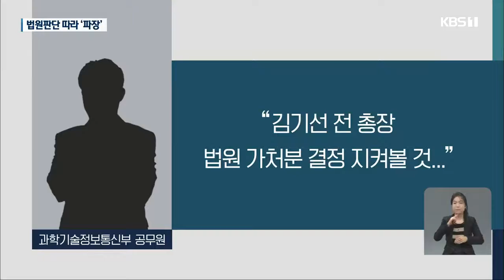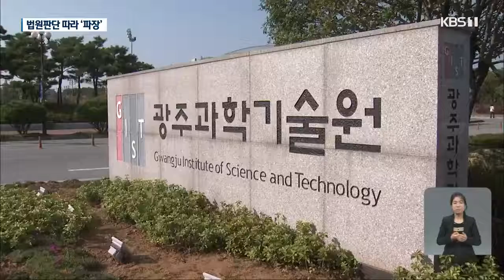GIST 총장 해임 한 달…법원 결정 후폭풍? / KBS 2021.07.26.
광주과학기술원 이사회가  김기선 총장을 해임 의결한 지  한 달이 지났지만 후임 인선 절차가 시작되지 않아 배경에 관심이 쏠리고 있습니다.
이사회가  김기선 총장이 제기한  가처분 신청의 결과를 보고 대응하겠다는 움직임으로 보이는 데 법원 판결에 따라 또 큰 파장이 예상됩니다.

 윤주성 기자가 보도합니다.

 [리포트]

 GIST 이사회가  김기선 총장을 전격 해임한 것은 지난달 22일.

 법원이 이사회 결정  효력정지 가처분 신청을 받아들여  김 총장이 직무에 복귀한 지  보름 만의 일입니다.

 해임 의결로  총장 직무 대행 체제에 들어갔지만 정작 후임 인선 절차는 아직 시작되지 않았습니다.

 과학기술정보통신부는 이와 관련해  김기선 전 총장이 법원에  가처분 신청을 제기한 만큼 그 결과를 지켜보겠다고 밝혔습니다.

 학내 일부에서는 이사회와 과기부가 법원 결정을 지켜보고 후임 인선 절차에 착수하겠다는 것은 김 전 총장에 대한 해임 명분이 명확하지 않기 때문이라는 시각도 있습니다.

 실제 김 전 총장의 연구비 부당 수령 등 의혹에 대한 과기부 감사에서  주의 정도의 처분만 있었던 것으로  알려졌습니다.

[김기선/광주과기원 전 총장/지난달 22일  :   "그럴 수도 있고 걱정이 된다라고 하는 주관적이고 모호한 부분들은 저는 그런 것을 근거로 해서 일방적 결정을 하는 것은 잘못된 절차라고 생각합니다."]

 김기선 전 총장이 제기한 가처분 신청 결정이 다음 달 이뤄질 것으로 전망되는 가운데 인용되면  김 전 총장이 직무에 복귀하고 기각되면 이사회가 사임 논란 끝에 총장을 해임한 선례로 남게 되는 등 어떤 결정이 나더라도 큰 파장이 예상됩니다.

 [고정주/광주과기원 발전재단 이사장   :  "큰 범법 행위나 이런 것이 아니라면 정상화 빨리 돼야 한다. 원상으로 다시 돌아와야 한다. 거기에서 정리할 것은 정리하면서 마무리가 됐으면 좋겠습니다."]

 광주과기원 이사회는  후임 총장 인선 절차와 시기 등을  묻는 질의에 취재에 일절 응하지 않겠다고 밝혔습니다.

 KBS 뉴스 윤주성입니다.

 촬영기자:김강용·이승준